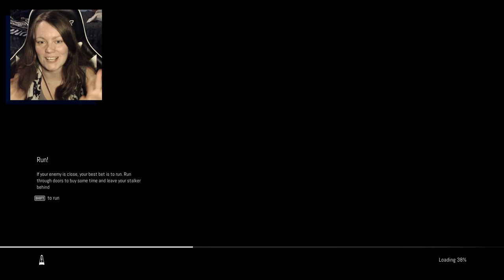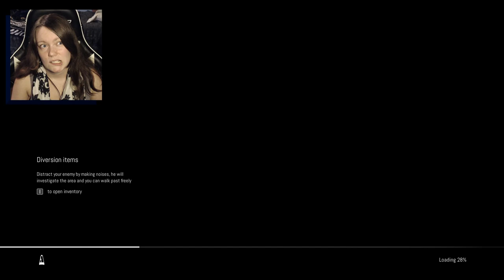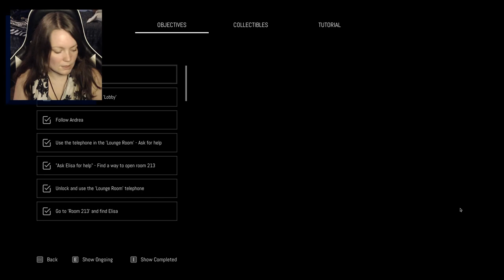Remothered: Broken Porcelain | 04 | The Hive Mind Strikes